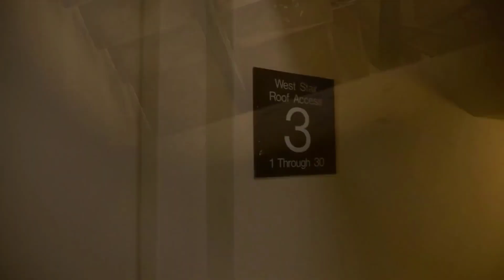Science Experiments | Skybek | Homemade things | Lava vs | Anaysa Hacks | Match Chain Reaction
Hello Friends,

science experiments,
science model,
science projects,
anaysa,
science experiment,
working model for science exhibition,
best science working model,
skybek,
anaysa hacks,
6th class science project,
new science projects 2017,
working model of science,
science exhibition,
best science model,
new science projects for school,
lava vs,
model of science,
science working project,
best project for science exhibition,
how to make science project,
5 minute crafts science,
7th class science project,
new science model,
how to do science experiments,
erosion experiment,
school science exhibition working model,
science experiments for school exhibition,
science project class 7,
science project class 8,
how to make working model,
how to make science exhibition project,
experiments for science exhibition,
simple experiments,
crazy russian,
science experiment working model,
new science project,
experiment lava,
best science project for class 8,
science exhibition tamil,
science working model for class 5,
science project,
6th class science project easy,
how to make science projects for school,
best science fair projects 2018,
science exhibition in tamil,
science model for class 7,
lava vs car,
simple science projects,
science project robot,
working models for science exhibition,
best model for science exhibition,
science model for class 10,
science science,
working model of science for class 5,
cool science experiments,
new science projects 2019 working model,
science projects for school science fair,
school science exhibition,
science exhibition in easy,
maths project for exhibition,
working projects for science exhibition,
science projects for class 9,
science project new,
science project 6th class,
kids science experiments,
how to make science project for school,
how to make science working model,
science exhibition ideas for class 8,
homemade things,
easy science experiments,
science easy project,
easy science projects,
science exhibition model for class 8,
experiments,
new science experiment,
simple science model,
science science project,
science experiments new model 2019,
easy science exhibition,
car science project,
science projects for class 7,
home science experiments,
lava experiment,
science project working model,
science projects model,
new science projects 2018,
science projects for class 6,
best science experiment,
science simple project,
science simple experiments,
experiments lava,
experiment science,
science project class 10,
science project in tamil,
discovery hindi,
working model for science,
science exhibition working model easy,
science exhibition working model for class 8,
hacks anaysa,
experiments in hindi,
science ideas,
physics inventions project,
best science project,
science project science project,
lava experiments,
match hacks,
science easy experiment,
science experiments easy to do at home,